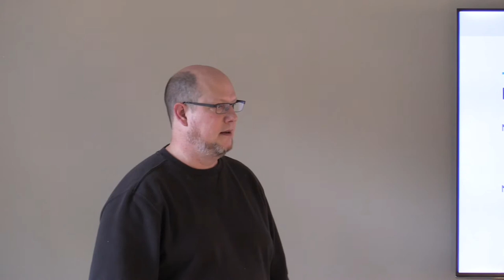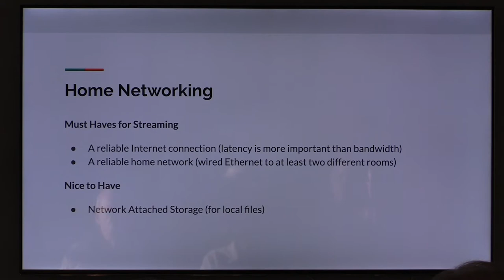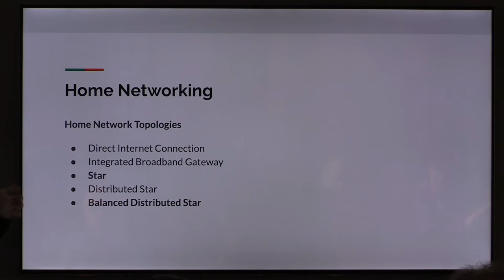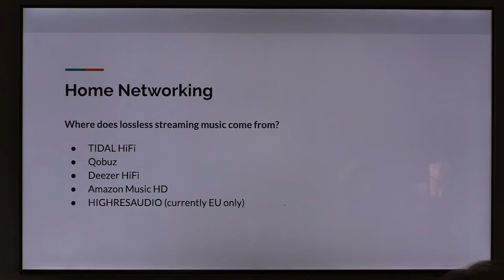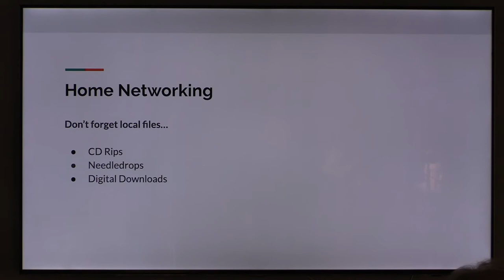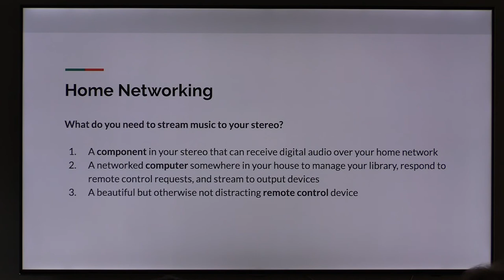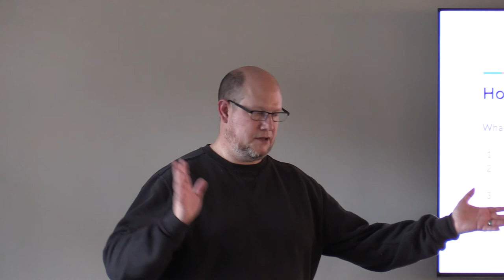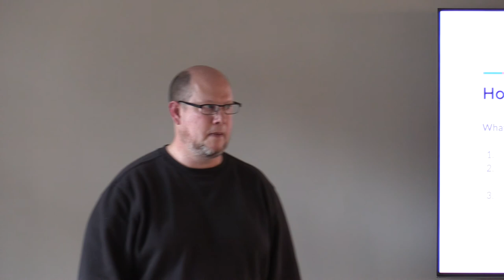Home Networking (part 5 of 6)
Associated equipment:

• Network Router and Wi-Fi access point: GL.iNet GL-AR750S
• Network Attached Storage (NAS): Raspberry Pi 4 + Western Digital Elements 2 TB portable hard drive
• Linear Power Supply (LPS): Allo Shanti
• Network Switch (NETGEAR GS108T)
• Desktop PC running Roon Server (Intel NUC8i3BEK)
• Orchard Audio PecanPi Streamer
• Orchard Audio PecanPi USB DAC
• Pro-Ject Stream Box S2 Ultra DAC
• Network Audio Transport (Allo USBridge Signature)
There were also a pair of iFi audio DC iPurifier2 devices for reducing noise from the SMPS powering the Orchard Audio Gear. Finally, I also had a pair of iFi audio AC iPurifiers there to cut down on AC noise and prevent SMPS noise from propagating to other equipment.
All Ethernet Cables were Blue Jeans CAT 6a (grey) or CAT 6 (white).